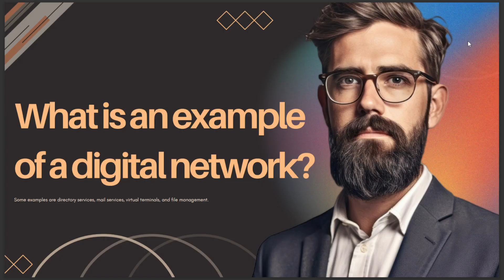WHAT IS AN EXAMPLE OF A DIGITAL NETWORK